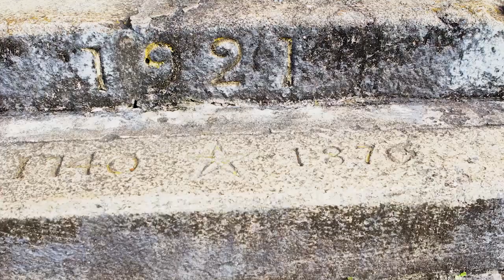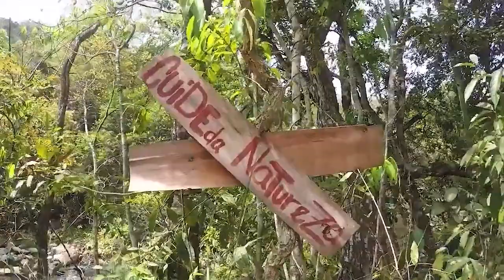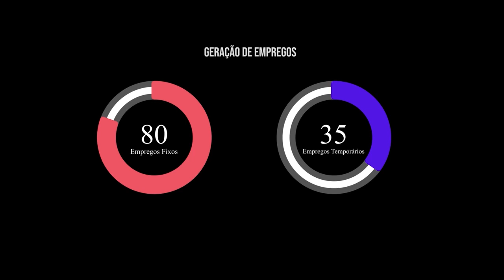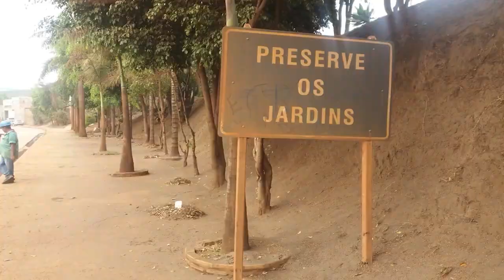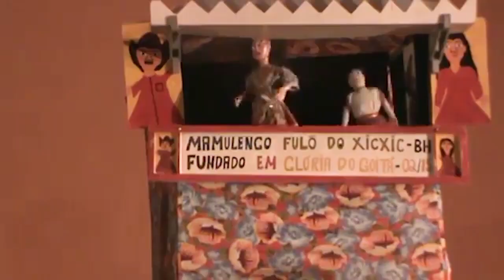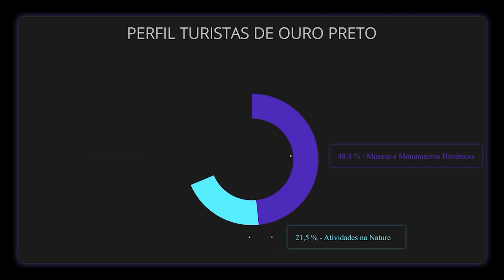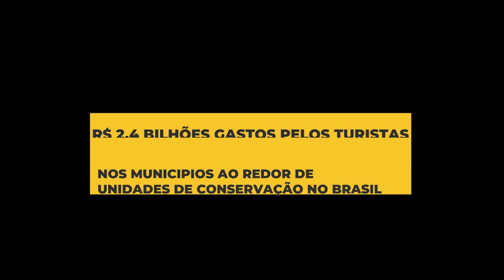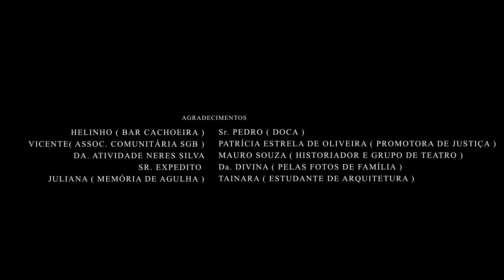Documentário SÃO GONÇALO DO BAÇÃO, em ITABIRITO/MG, PARAÍSO AMEAÇADO pela mineradora Vale S/A e MRS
DOCUMENTÁRIO "SÃO GONÇALO DO BAÇÃO - PARAÍSO AMEAÇADO" pela mineradora VAle S/A e MRS, em Itabirito, MG.
Documentário sobre São Gonçalo do Bação, em Itabirito, MG, sua vocação turística e a atual ameaça da mineradora Vale S/A e MRS à sua preservação. Além de um terminal de embarque de mineração que está sendo construído pela MRS, ao lado do vilarejo de São Gonçalo do Bação, a mineradora Vale S/A está devastando a região de São Gonçalo do Bação construindo uma muralha com mais de 1.000 metros de extensão por 70 metros de altura para impedir a devastação da cidade de Itabirito caso barragens da Vale S/A rompam no município vizinho de Ouro Preto, MG. Se as barragens de Forquilha, da Vale S/A se romperem em Ouro Preto, a lama tóxica, além de invadir grande parte da cidade de Itabirito, cairá também no Rio das Velhas, o maior dos 37 afluentes do Rio São Francisco, o que poderá ser a punhalada de misericórdia no Velho Chico que já está na UTI. A mineração na região metropolitana de Belo Horizonte com mais de 300 anos de história de devastação, já está em exaustão, colocando em colapso as condições objetivas de vida na região. A construção de terminal de embarque de minério da MRS em São Gonçalo do Bação é de uma brutalidade imensa. Injustiça absurda sob todos os pontos de vista: ambiental, histórico, cultural, social, econômico etc. Para que se garanta a preservação da natureza, da história e da cultura de São Gonçalo do Bação se faz necessária a paralisação da mineração na região e a proibição  da construção do terminal de embarque de minério ao lado do vilarejo de São Gonçalo do Bação. Isso para que são Gonçalo, como Itabira, não se torne "apenas um quadro na parede" e uma cidadezinha fantasma sem água e toda coberta de poeira da mineração e todos os males da mineração. A Empresa Bação logística S/A é a proprietária do Terminal de mineração  que está sendo construído, mas certamente tem conexão com  MRS transportadora e mineradora Vale S/A.
Divulgação: Frei Gilvander Moreira, da CPT, das CEBs, do CEBI, do SAB e da assessoria de Movimentos Populares, em Minas Gerais. Acompanhe a luta pela terra e por Direitos também
Se assistir e gostar, compartilhe. Sugerimos.